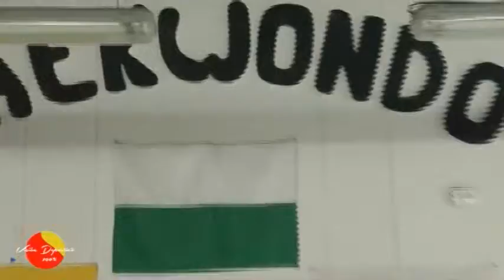Visión Deportiva: Karate - do